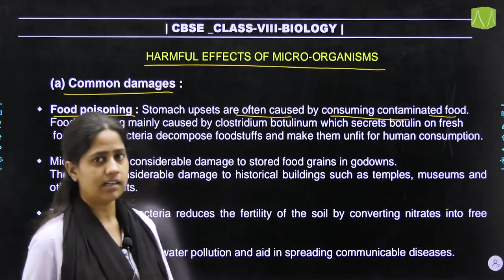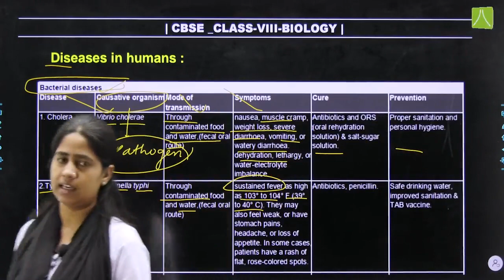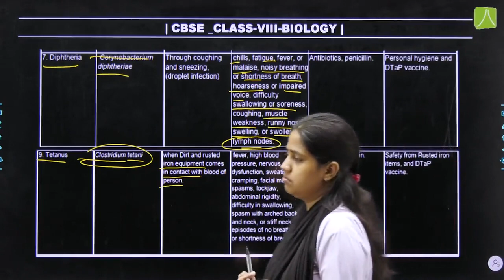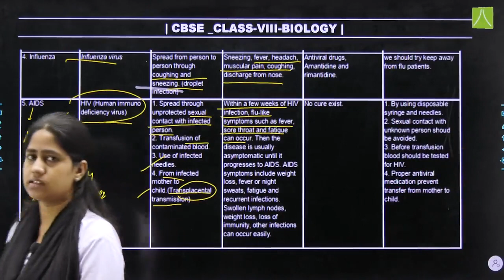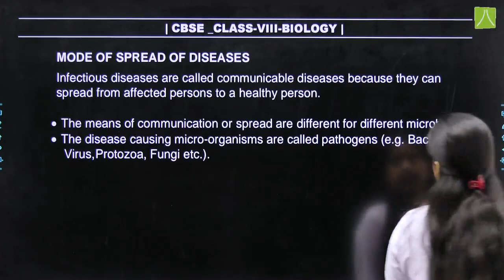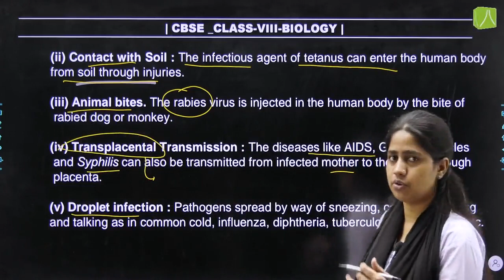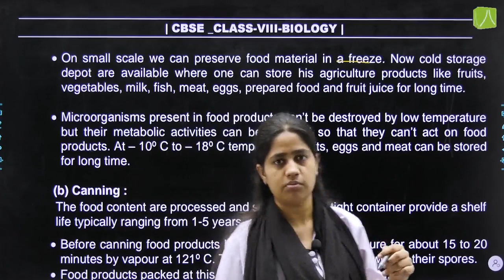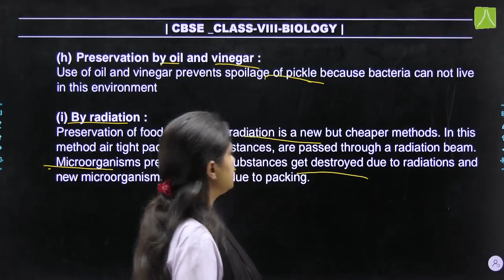MICROORGANISMS FRIEND AND FOE | L- 7 | BIOLOGY LEARNING SERIES CLASS 8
Harmful Effects of Microorganism